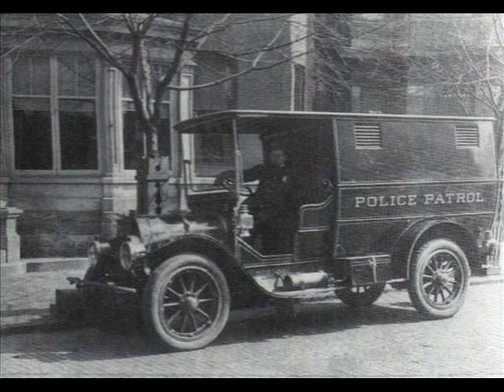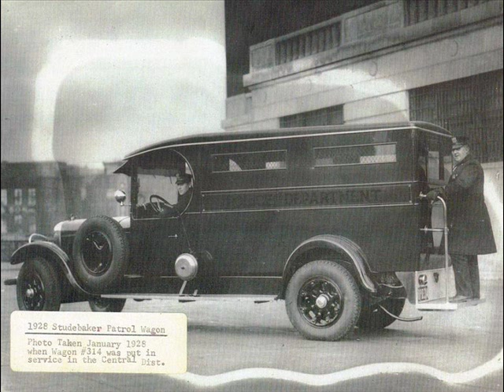Jimmie Oden (St. Louis Jimmy) Patrol Wagon Blues (1932)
Jimmie Oden:Vocals & Piano

Recorded in Richmond, IN. Thursday, September 22, 1932

Originally issued on the 1932 single (Champion 16613) Reissued on (Champion 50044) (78 RPM)

This recording taken from the 1989 CD "St. Louis Jimmy Oden (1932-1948) (Austria)